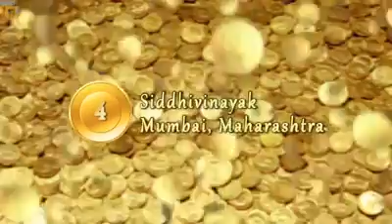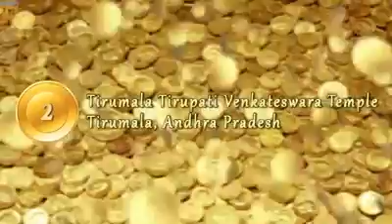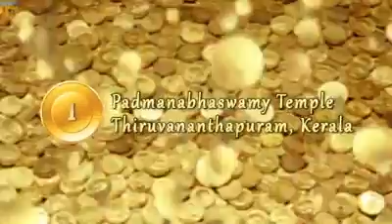10 Richest Temples of India